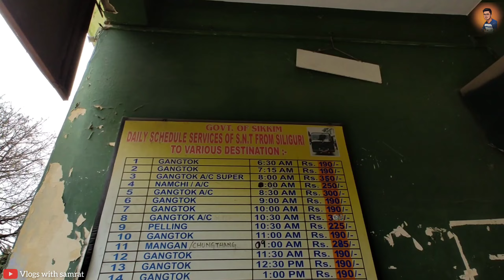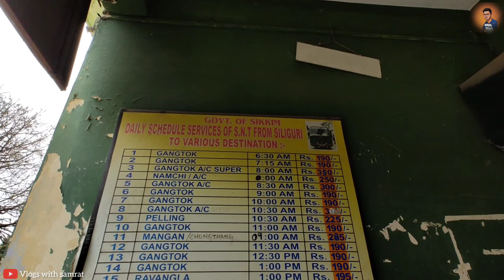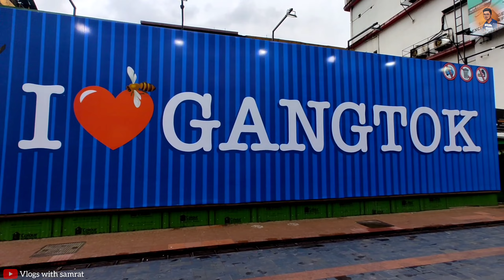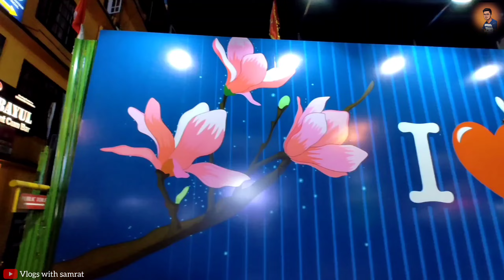Gangtok Tour 2024|| Gangtok Local Sightseeing ||ধস নামার কারণে রাস্তা ঘুরে গেল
বন্ধুরা এই ভিডিওর মাধ্যমে তোমরা দেখতে পারবে গ্যাংটক এ কম খরচায় কি করে যাচ্ছি? সমস্ত ইনফরমেশন কিন্তু এই ভিডিওর মাধ্যমে তোমরা পেয়ে যাবে।